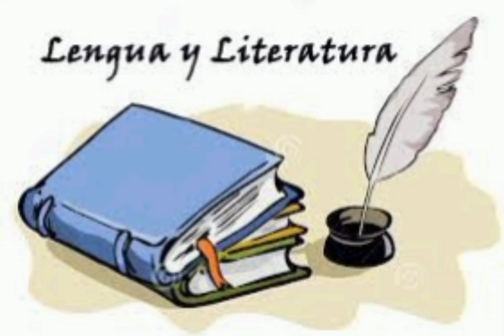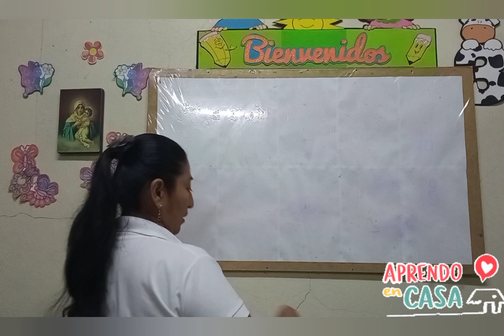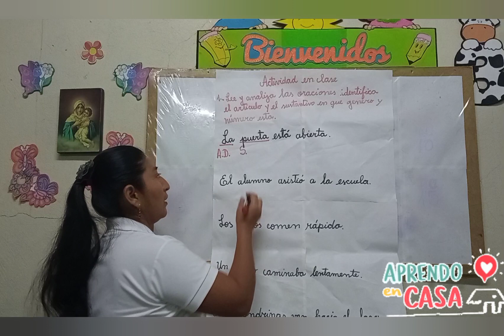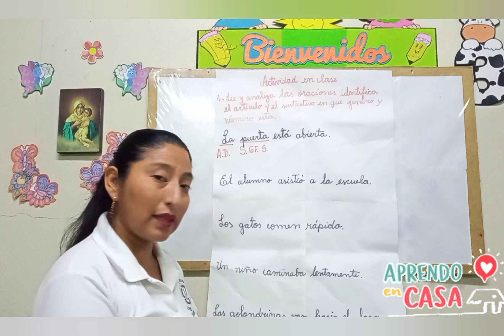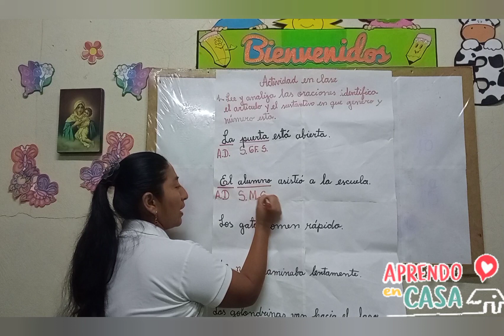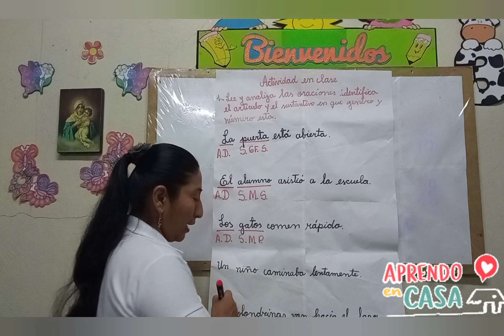Análisis de oraciones